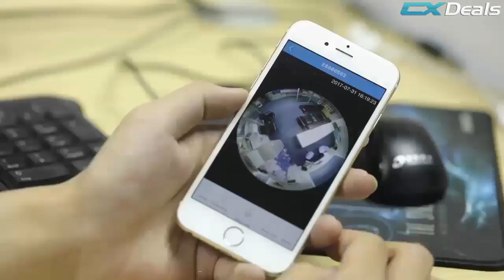360 Smart Home Camera